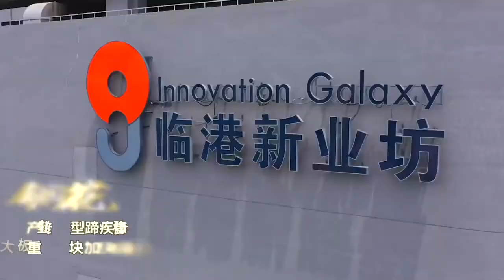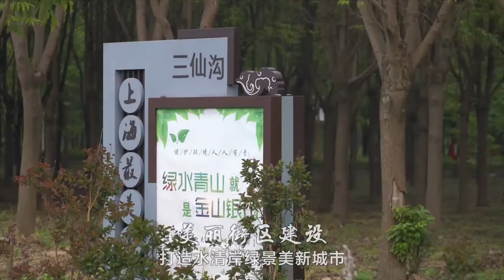Port gears up for return of cruise liners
The cruise liners which made Baoshan’s Wusongkou their home port are expected to return and launch onshore tourism events to prepare for the overall resumption of the industry amid the COVID-19 pandemic.

The Shanghai Wusongkou International Cruise Terminal, the busiest in Asia and the world's No. 4, is now able to receive four luxury liners at the same time. They will be allowed to berth at the port with strict coronavirus prevention measures in place and with the approval of national authorities, Wang Hong, Party secretary of Baoshan District, told a press conference on Thursday.

“The pandemic has had a great impact on the world’s cruise liner sectors, but such influences are temporary and won’t change the long-term positive trends of the industry,” Wang said.